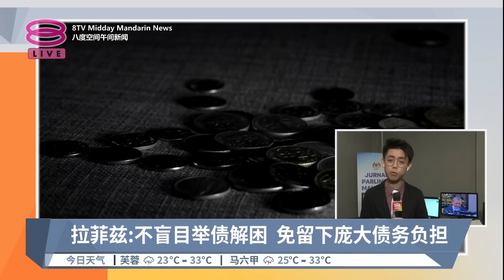拉菲兹:不盲目举债解困 免留下庞大债务负担 | 现场连线【2023.03.22 八度空间午间新闻】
【拉菲兹:不盲目举债解困  免留下庞大债务负担】
现场连线 | 我国去年经济增长取得8.7%的亮眼表现，不过，这距离理想的经济复苏阶段还有一段路。这也成为前首相丹斯里慕尤丁和经济部长拉菲兹今早在国会过招的话题。

我国又该如何在充满挑战的全球经济环境独善其身？我们有请人在国会大厦的本台记者来说明。